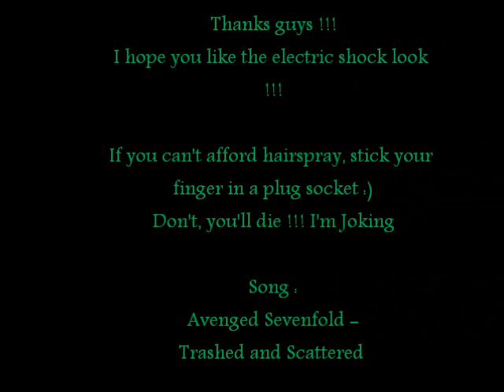Hair and Makeup tutorial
This is another one of my stupid videos where I make another fool out of myself !